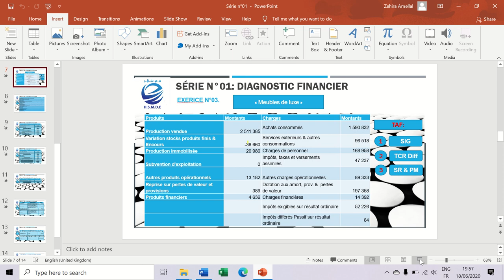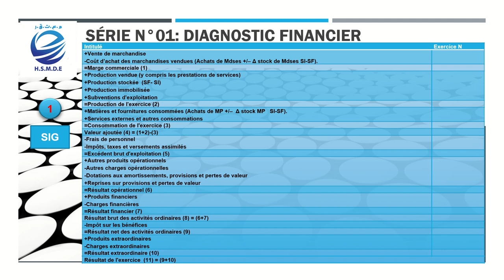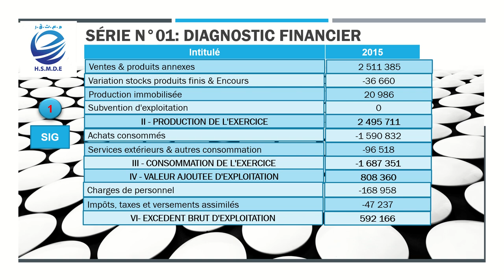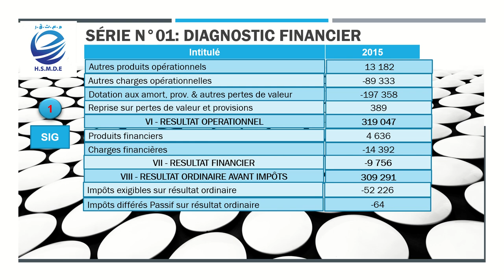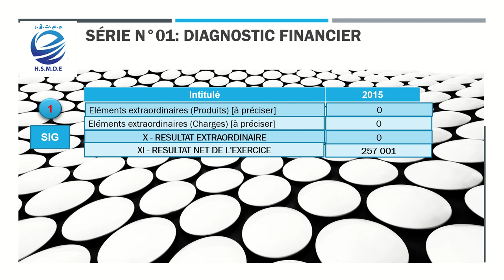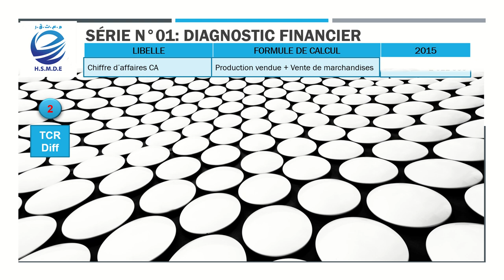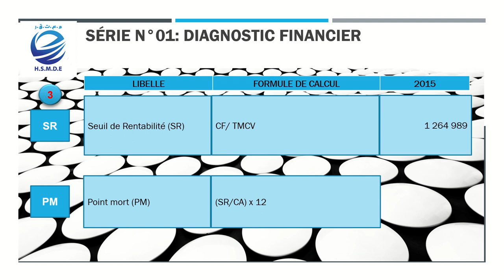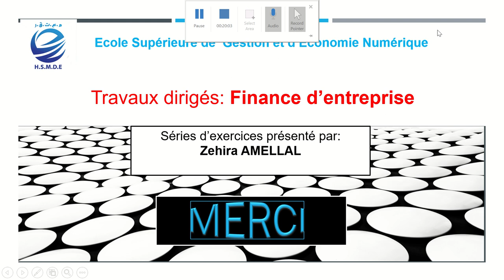Série N°01 : Partie 02 , 2020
Module : Finance des entreprises
Année : 3ème année
Enseignant : Zehira Amellal